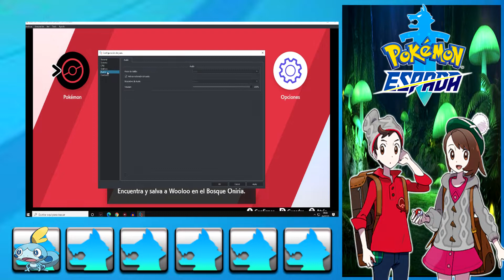POKEMON ESPADA| #02 NOS ADENTRAMOS AL BOSQUE ONIRI !!!!!!!!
?? ¿De donde eres?: Soy de México
?? ¿Puedo grabar un vídeo contigo? claro que si
¿CON QUE PROGRAMAS EDITAS ?
MILIS ACTION